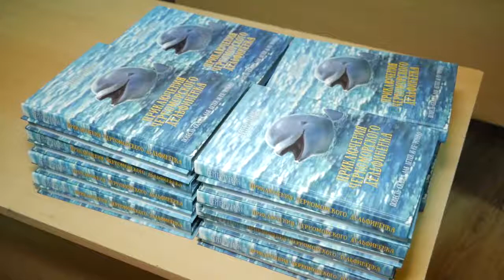Библиотекам Анапы подарили книги Сергея Лёвина